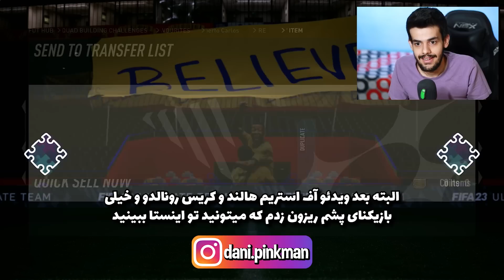بهترین پک اوپنینگ فیفا ۲۳ من با اختلااااف 😍 هرچی فوتیز خوب بود پک کردم 😂 FIFA 23 FUTTIES